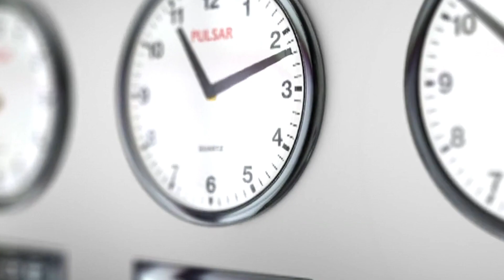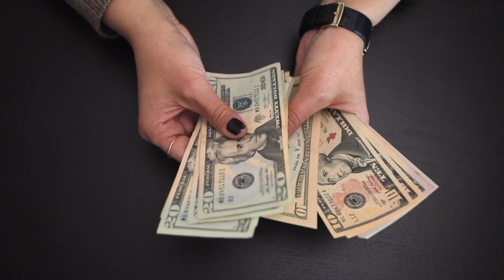Fusion Is Hiring For Meesho Process || Oyo Process || AJIO Process || Myntra Process || Work Fr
Hi team,
*Please find below the job openings in Kolkata location*
*Meesho * - 10 Candidates required
Salary – 11k inhand CTC 13K
Shift – 10am to 7 pm
Skills – Good  English level(Fresher & Experienced )
*Ajio* -  30 Candidates required
Shift – 10am to 7pm / 11am to 8pm Female  & 1pm to 10pm male
*CESC* - 4 Male candidates required.
Salary – 10k inhand & CTC 12K
Shift – Only Night - Male
Skills – Hindi + Bengali (Fresher & Experienced
*Cholamandalam* - 4 Male candidates required.
*Traya*- 40 candidates required
Salary – 20k inhand & CTC 24K
Shift – 10am to 7pm.
Skills – International English level(Fresher & Experienced )
*OYO International*- 10 candidates required
Shift – 3pm to 12am & Night shift ( Drop Facility)

Address – Y9 , Fusion Building Near College More , Sector v , Salt Lake
Interview date – Monday at 10am .
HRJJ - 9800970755